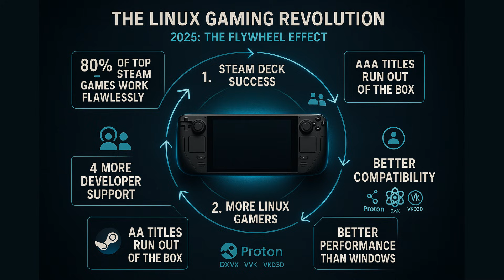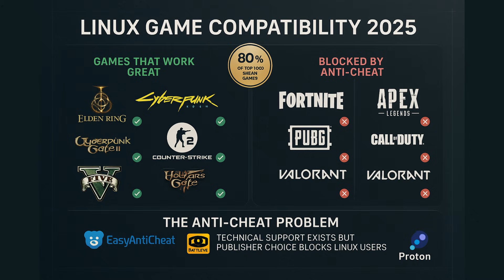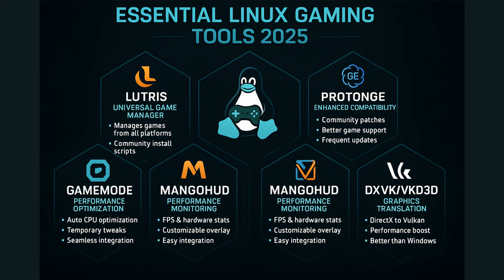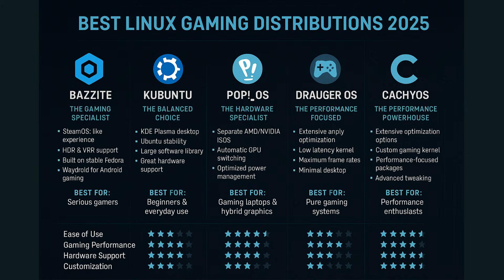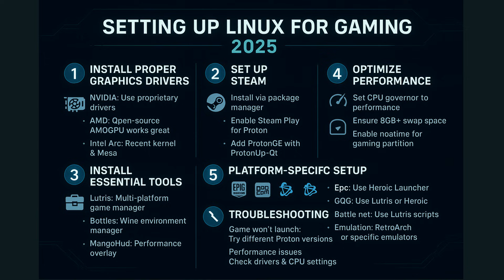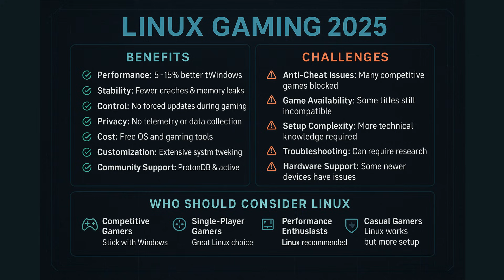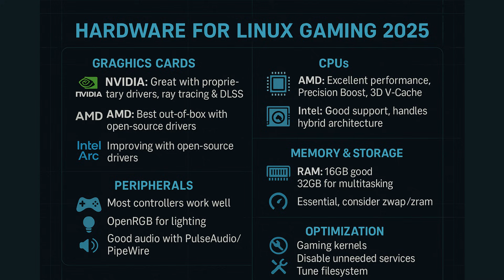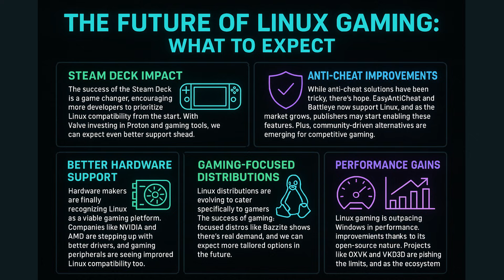Is Linux ACTUALLY Better for Gaming in 2025? The Complete Deep Dive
In this deep dive, I explore the current state of Linux gaming in 2025 and answer the question: Is Linux finally ready for serious gaming?

After weeks of research and testing, I'm sharing everything you need to know about Linux gaming performance, compatibility, tools, and setup. You might be surprised to learn that Linux actually outperforms Windows in many popular games!

⏱️ TIMESTAMPS:
00:00 - Introduction
00:42 - The Linux Gaming Revolution
01:48 - Performance: Linux vs Windows vs Mac
03:00 - Game Compatibility: What Works & What Doesn't
03:48 - Gaming Platforms & Launchers
04:59 - Essential Gaming Tools
06:27 - Best Linux Gaming Distributions
08:24 - Installation & Setup Guide
10:34 - Benefits & Disadvantages
12:56 - Hardware Considerations
15:01 - Future Outlook
16:28 - Conclusion

🔥 KEY FINDINGS:
- Linux gaming performance is 5-15% FASTER than Windows in many titles
- 80% of the top 1000 Steam games now work perfectly on Linux
- Anti-cheat remains the biggest obstacle for competitive gamers
- Bazzite is the best gaming distribution for most users in 2025